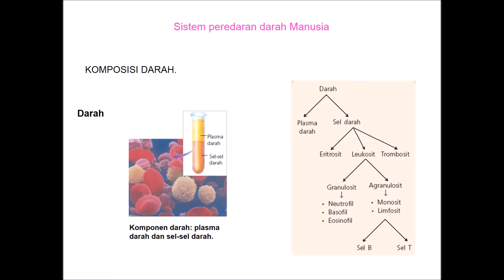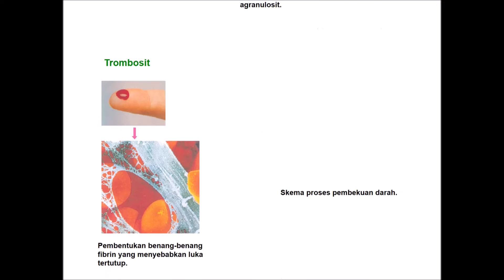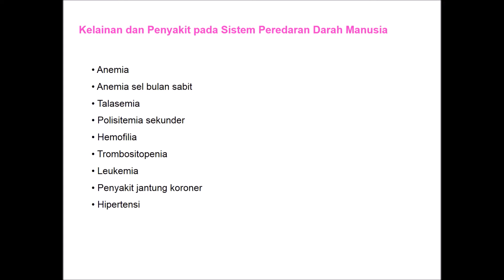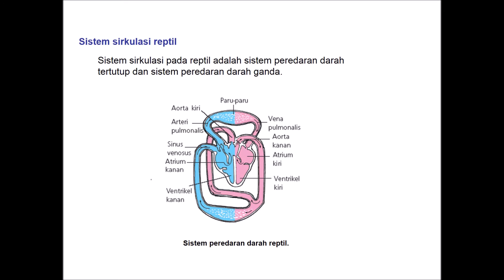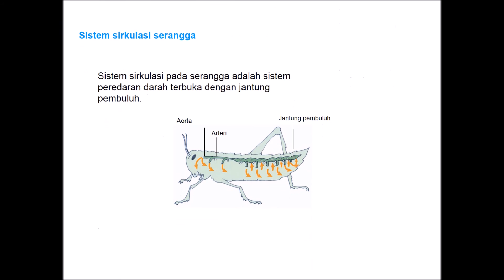WUE BIOLOGI SYSTEM TRANSPORTASI GONZ